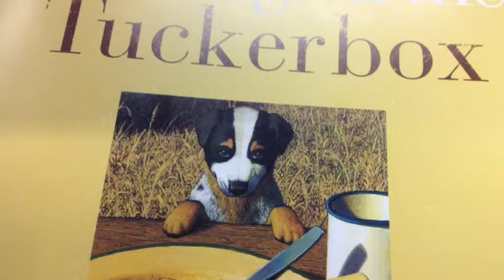Dog On A Tucker Box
A book review by Rhiannon Friend-Borshorff